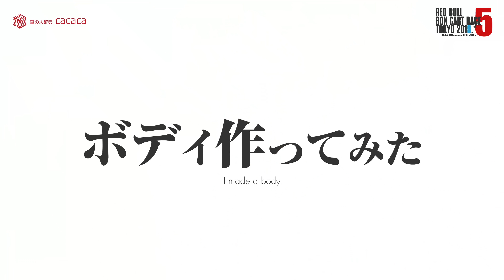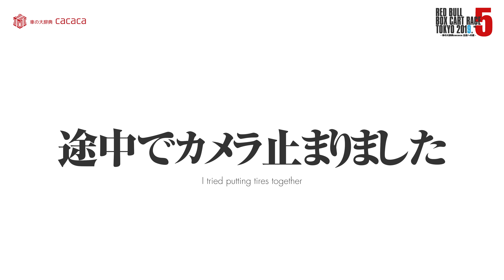【Part5】レッドブルボックスカートレースに出走するまでの道のり（ボディ土台作り編）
. おすすめ商品はこちら↓
これを作って思ったのが、車作る人、エアロ作る人、本当に凄い！笑　造形って難しいね。

レッドブルボックスカートレース
日時：2019年10月6日(日)
場所：よみうりランド特設会場